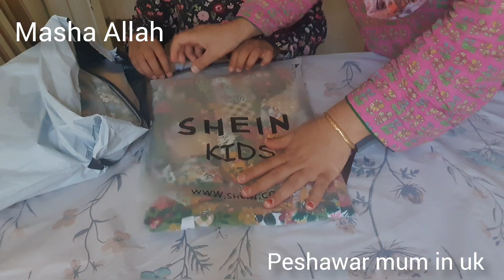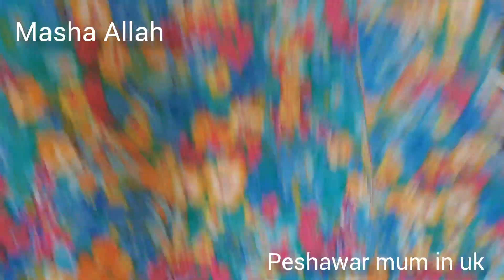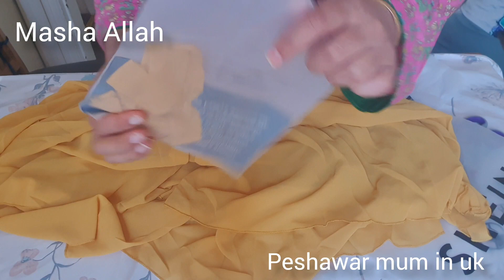Eid Shopping from SHEIN Haul!! meri beti k eid k kapray!!.peshawar mum in uk.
shopping from SHEIN Haul! peshawar mum in uk vlog.